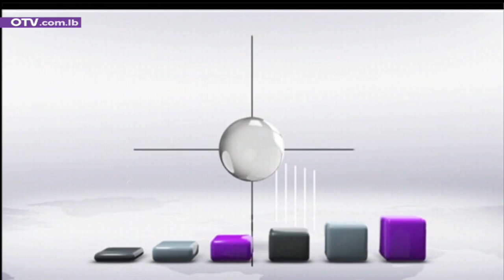أخبار الظهيرة - الأربعاء 4 آب 2021 مع جورج عقل